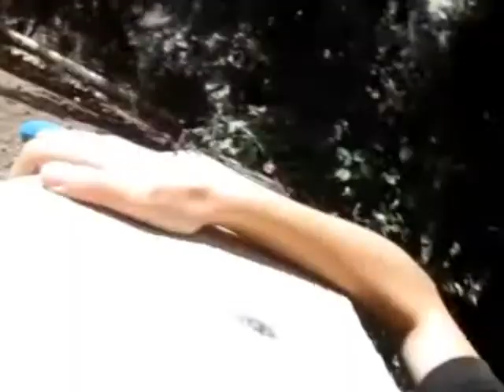Kid RACERS! (Day 32) - 16/7/2013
Car/bike/stroller race at my grandparents' backyard!

Music, "Golden Sunrise" & "Kick Off Your Shoes"by Josh Woodward